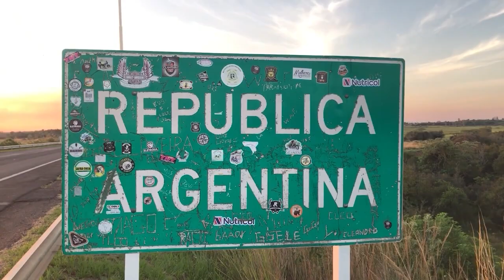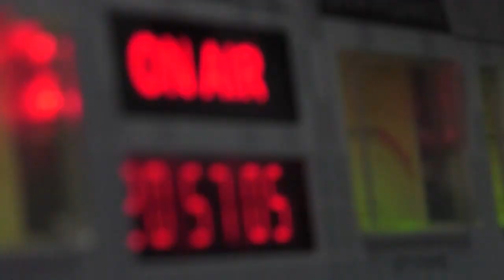NGFEDERAL - UN MISIONERO HACKEÓ AL EXMINISTRO PORTEÑO MARCELO D’ALESSANDRO - REGIÓN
UN JOVEN DE 22 AÑOS CONFESÓ QUE LE PAGAN $15.000 POR OBJETIVO
Ezequiel Nuñes Pinheiro (22), el joven de Eldorado que es uno de los cinco imputados, declaró anoche ante la fiscal Daniela Dupuy y trató de desligar a los demás acusados por el hackeo al ex ministro de Seguridad de Ciudad Autónoma de Buenos Aires. Reveló que le pagaban $15 mil por cada objetivo y que atacó a funcionarios del PRO y a jueces y camaristas, entre ellos, dos de los que condenaron a CFK en la causa Vialidad. Uno de los acusados tiene vínculos con, al menos, tres hombres ligados al poder político misionero.
Además, dijo que lo contactaron mediante la red Telegram, y que pudo escuchar la voz de una persona. Por la terminología que usaba, supone que era oriundo de la provincia de Misiones. Más precisamente, por utilizar el término “gurices” (“niños”, en guaraní), el joven aduce que sus jefes serían misioneros, aunque evitó identificarlos.
La fiscal porteña Daniela Dupuy indagó a Nuñez Pinheiro junto a otros cuatro imputados: su padre Elías Nuñes Pinheiro, Julio César Escobar, Cecilia Mercado y Antonio Aquino. Todos residen en Eldorado y fueron allanados la semana pasada. Aunque la fiscal había pedido que los detengan, la jueza Araceli Martínez rechazó ese pedido y llegaron a la indagatoria en libertad. Las indagatorias se prolongaron por unas 7 horas y concluyeron cerca de la medianoche.
El hackeo a D’Alessandro ocurrió el 19 de octubre, un mes y medio después del atentado a la vicepresidenta Cristina Kirchner.